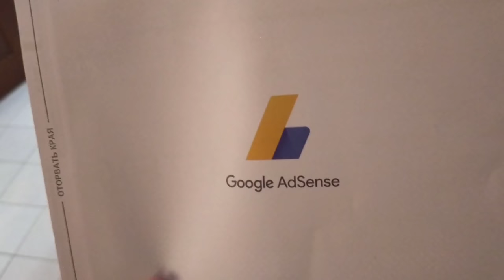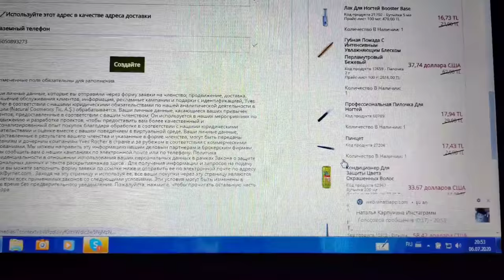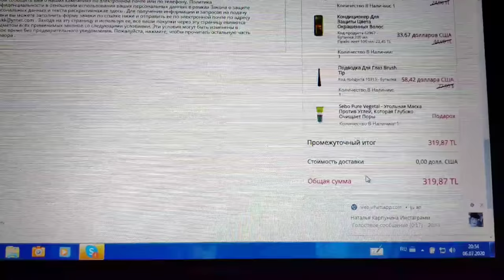Как я потеряла мужа в собственной квартире? Что купили на 50 лир или 7 $ на базаре? Бюджет на двоих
Получила 3 Pin код.
Как я потеряла мужа в собственной квартире?
Что купили на 50 лир или 7 $ на базаре?
Бюджет на двоих